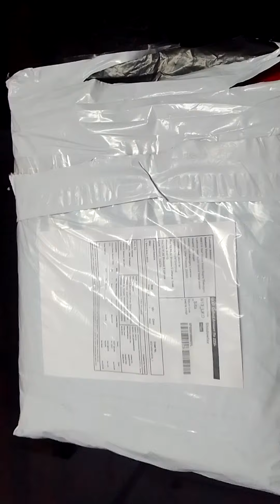Messo💝 maha sale offer 🔥 especial gifts for mom &vat Savitri puja rs-@245/